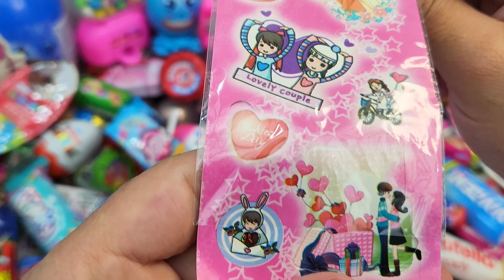Satisfying Video, Making Rainbow Milk Bottle & Magic Egg With Kinetic Sand Cutting ASMR, SurpriseEgg